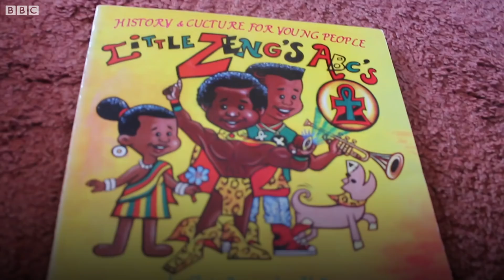'Mummy, can you spray my face white?'- BBC News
Shortly after starting school, four-year-old Leon asked for his face to be painted white.
He told his mum, Alison, that he "didn't want to be brown" and later covered his face in nappy cream.
She's been telling us what she did next.